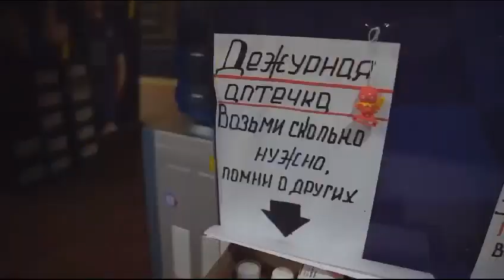На початку війни, як і зараз, харківʼян врятував саме метрополітен - Ігор Терехов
Мер Харкова, Ігор Терехов відкрив у свято 1 Вересня метрошколу